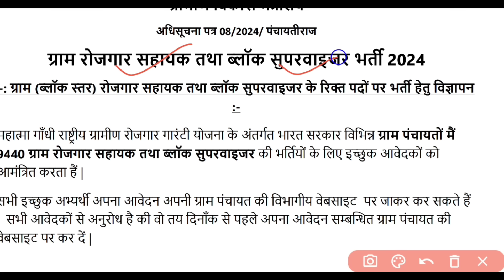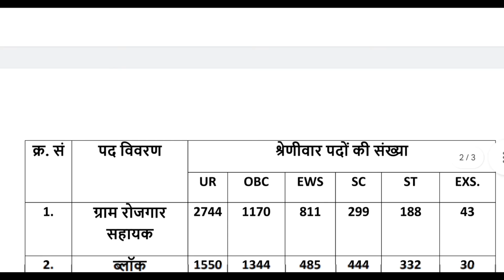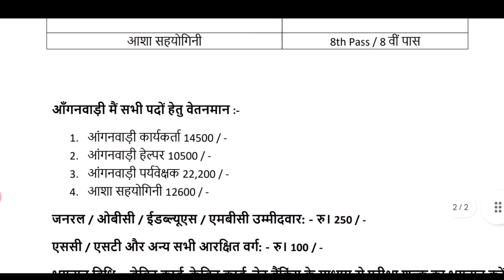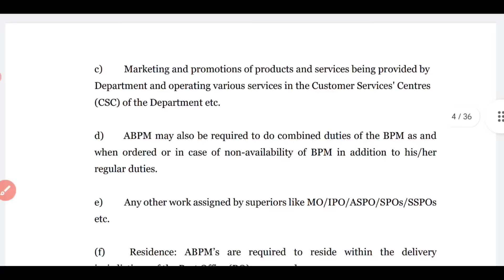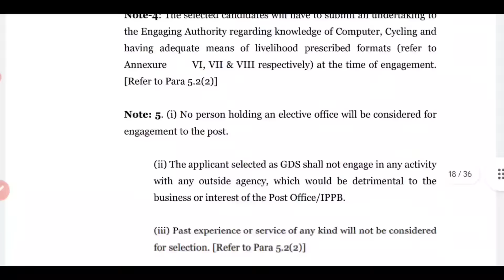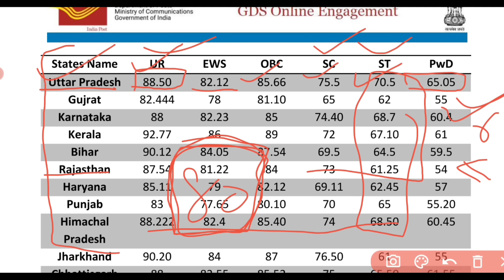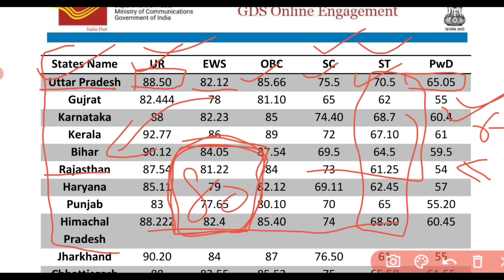Top 5 Government Job Vacancy in August 2024 | Latest Govt Jobs Aug 2024 | new vacancy 2024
Income Tax Department Recruitment 2024:
All India Job
10th/12th pass-190000 Post
latest sarkari naukri 2024
Govt jobs August 2024
latest govt jobs june 2024
10th pass govt jobs August
Direct Selection Jobs 2024
Sarkari naukri
10th pass jobs
12th pass jobs
Sarkari naukri in August 2024
Latest jobs
Latest sarkari naukri
IncometaxJob
10th Pass Job
Sarkari Naukri
Govt job
tamil nadu sarkari naukri 2024 chhattisgarh sarkari naukri 2024 chhattisgarh sarkari naukri haryana sarkari naukri 2024 west bengal sarkari job west bengal sarkari job 2024 maharashtra sarkari naukri  govt job odisha govt jobs 2024 karnataka govt jobs 2024 karnataka sarkari naukri kerala sarkari naukri gujarat sarkari naukri gujarat sarkari naukri 2024 himachal pradesh sarkari naukri#sarkarinaukri# women job girls job mobile news trending पेट्रोल डीजल india news headlines news prime minister